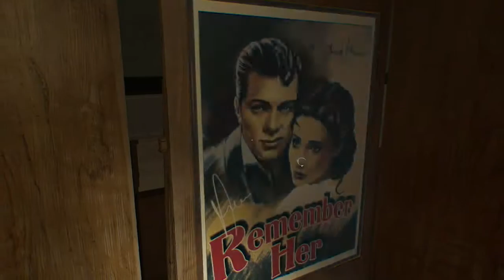CREAMING AT THE SEAMS - Layers Of Fear 2 (EP 03) - Them Summerboys.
But only if you feel like it, no pressure.

Them Summerboys. are:
KissItAndWink (Keenan)
Mr_Morbingdun (Connor)
Jimmy! (Jimmy)

Is there something you'd like to see us play? Comment that thing!